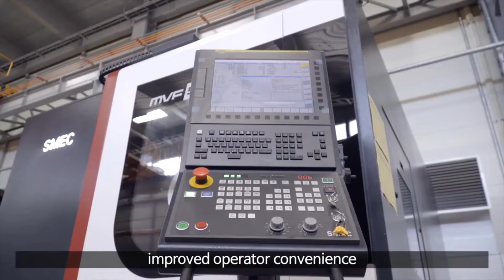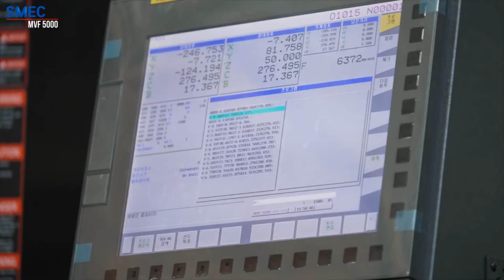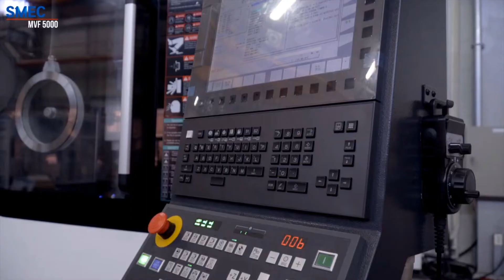SMEC MVF5000 5 Axis VMC Available At Dugard UK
Spec
MCF 5000
5-AXIS Machining Center
1. Control
Fanuc 0iMF Plus
2. Spindle
- STD (rpm) : 12,000
- OPT (rpm) : 15,000/18,000
3. Travel
- X-axis (mm) : 650(400+250)
- Y-axis (mm) : 520
- Z-axis (mm) : 475
- B-axis (deg) : -110~+45
- C-axis (deg) : 360
4. Rapid traverse rate
- X/Y/Z-axis (mm) : 40
- B-axis (rpm) : 16
- C-axis (rpm) : 25
5. Table Size
- STD (mm) : 500
- OPT (mm) : 600
6. ATC
- STD (ea) : 30
- OPT (ea) : 40/60
- Tool Shank : BT40/BBT40/CAT40